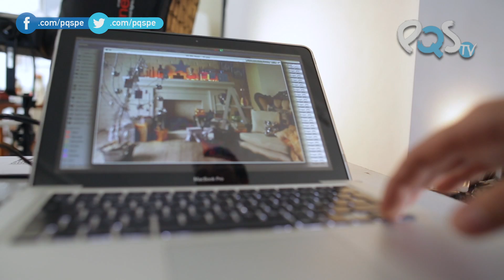Mario Gomi: Fotógrafo publicitario y fotógrafo de naturaleza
Mario Gomi nos cuenta como inició su pasión por la fotografía y su historia.

- Facebook.com/pqspe
- Twitter.com/pqspe